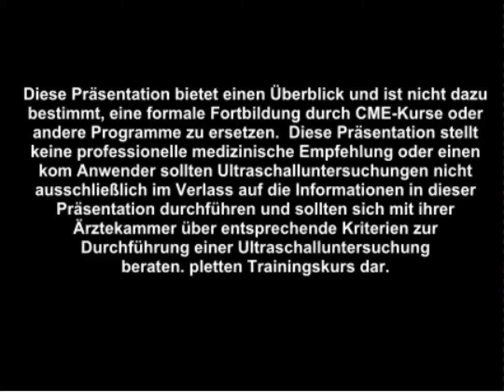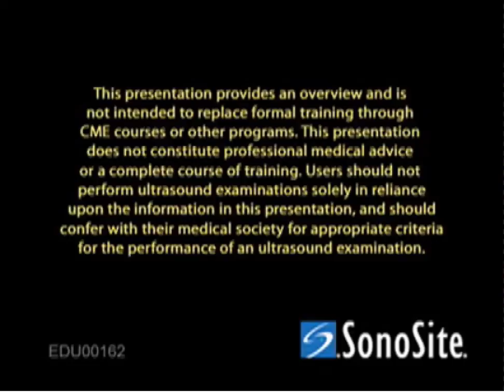Anleitung: Ultraschallgeführte infraklavikuläre Nervenblockade des Plexus brachialis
In diesem Video werden die Scanverfahren und sonografischen Orientierungspunkte für eine ultraschallgeführte infraklavikuläre Nervenblockade des Plexus brachialis behandelt. Es enthält Informationen zu den Themen Patientenposition, Tiefeneinstellungen, Sondenausrichtung, Nadelpositionierung und Identifizierung wichtiger Strukturen (Venen, Arterien, Nerven, Lunge).